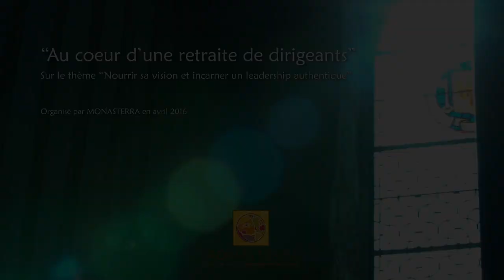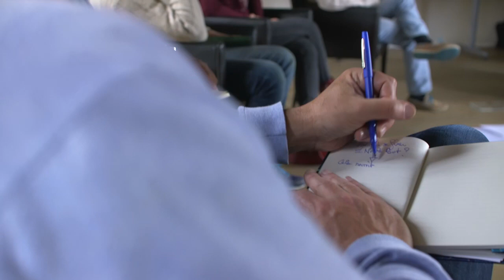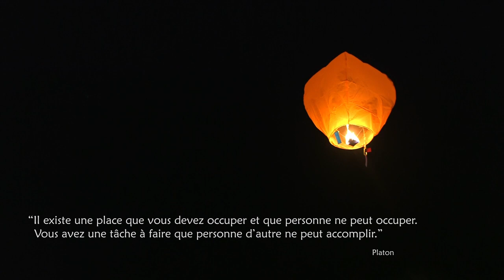Monasterra, concept de retraites laïques à destination des décideurs et leaders.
Les retraites MONASTERRA sont dédiées aux décideurs du monde économique, dirigeants ou managers de grands groupes, d’ETI ou de PME.
Elles s’adressent aux hommes et aux femmes désirant s’offrir une parenthèse privilégiée pour ralentir et prendre du recul dans un cadre exceptionnel et propice au ressourcement.
Nous avons suivi ces hommes et ces femmes lors d'une retraite afin d'illustrer ce concept.